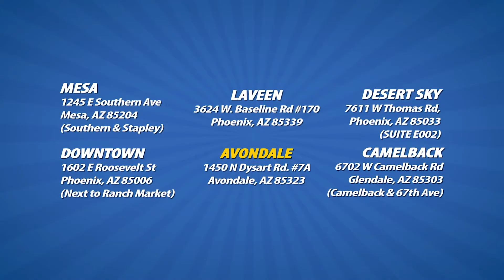Dentists Are Greedy, Come To Somos Dental Instead!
We have several locations in the Phoenix Metro Area!